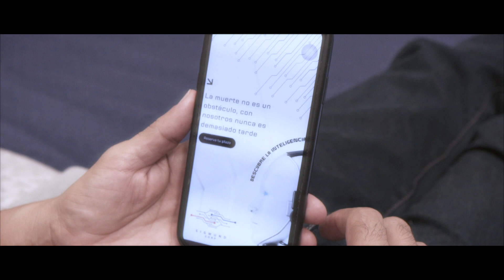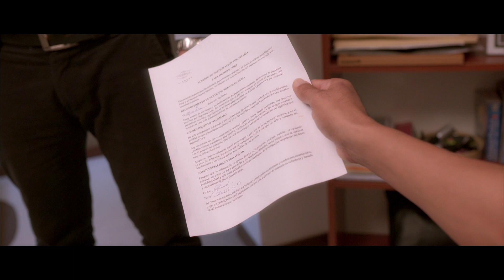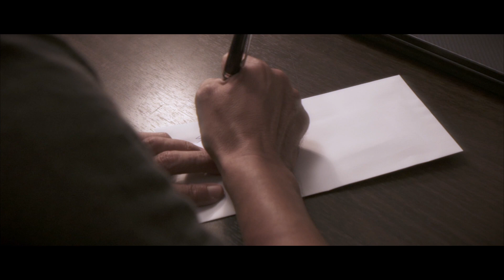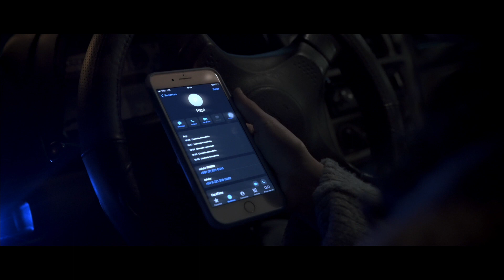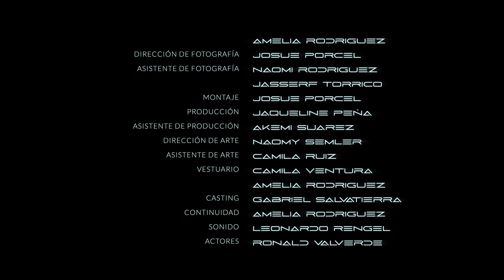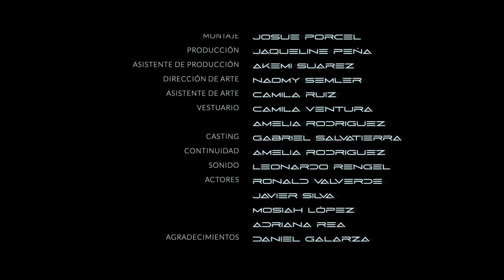cortometraje 2023 - METAMÓRFOSI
PRODUCCIONES REALIZADAS DURANTE LA
GESTIÓN I 2023
Trabajo Práctico realizado por estudiantes y docente
guía de la carrera de Comunicación Audiovisual -
DIAKONIA - Universidad Católica Boliviana - Santa
Cruz

9no Semestre
Docente : Lic. Alejandro Quiroga
Materia : Dirección de Cine

Dirección: Josué Valverde
Producción: Jaqueline Peña Ortiz y Akemi Suarez
Asistencia de Dirección: Gabriel Salvatierra
Casting: Gabriel Salvatierra
Dirección de Arte: Naomi Semler
Dirección de Fotografía: Josue Porcel
Asistencia de Arte: Camila Ruiz
Asis. de Fotografía: Naomi Rodríguez
Guion: Octavio Cuellar
Iluminación: Jasserf Torrico
Continuidad: Amelia Rodríguez
Sonido: Leonardo Renjel
Montaje: Josue Porcel
Vestuario: Camila Ventura

SINOPSIS
En un futuro cercano, Martín, es un profesor de
filosofía enfrentando una enfermedad terminal, este
decide parar con su sufrimiento y someterse a una
eutanasia de realidad aumentada. A través de esta
tecnología, Martín revive sus recuerdos más preciados
mientras se sumerge en un mundo digital que desafiara
su percepción de la identidad y la trascendencia.